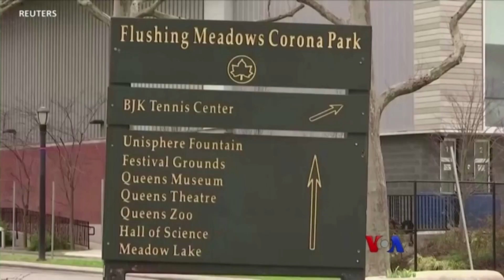တပတ်အတွင်း အားကစား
ဒိန်းမတ်နိုင်ငံမှာ ကျင်းပတဲ့ ၂၀၂၃ ကမ္ဘာ့ကြက်တောင်ရိုက်ပြိုင်ပွဲတွေမှာ အာရှနိုင်ငံတွေထဲက ပထမဆုံးအကြိမ် ဗိုလ်စွဲတဲ့ နိုင်ငံတွေ ထွက်ပေါ်လာခဲ့ပါတယ်။ ဆော်ဒီအာရေဗျအသင်းက ၂၀၂၇ အာရှဖလားအတွက် ဥရောပရဲ့ ထိပ်တန်းနာမည်ကြီး နည်းပြတဦးကို လက်ရွေးစင်အသင်းနည်းပြအဖြစ်ခန့်လိုက်ပါတယ်။ ကိုရန်နိုင် တင်ပြပေးပါမယ်။